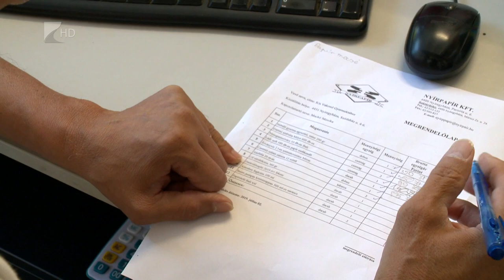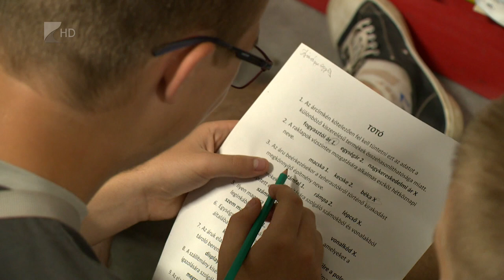Tábor és céglátogatás az iparkamarával - Kölcsey Tv